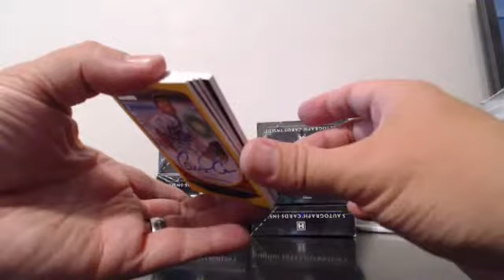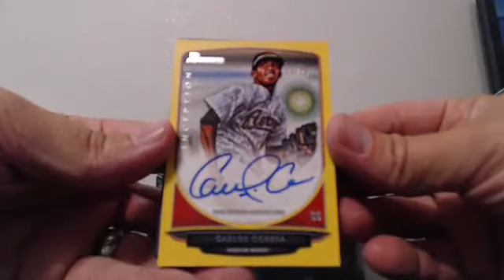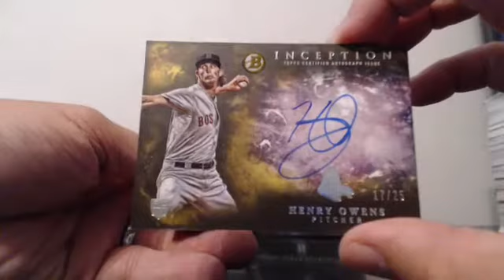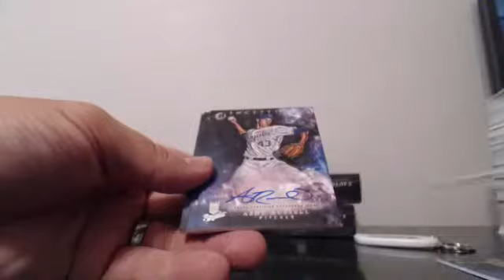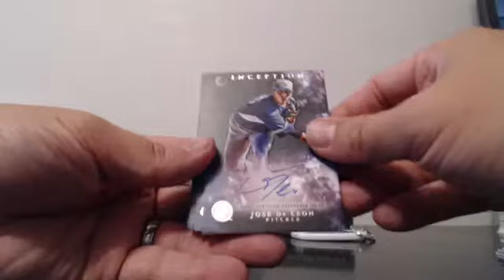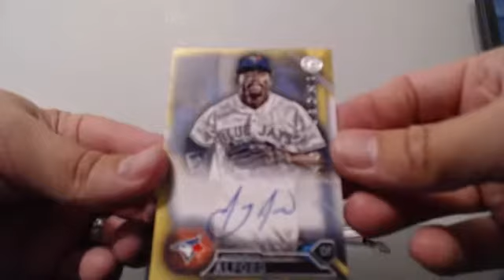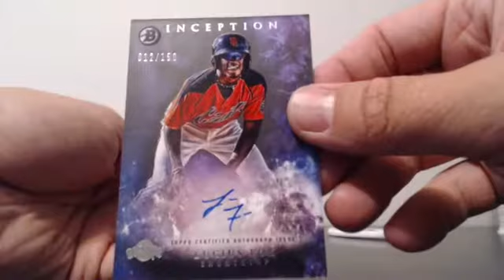2016 Bowman Inception Full Case Team Break EBAY Guzman_15 7-20-16 Break #3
2016 Bowman Inception Full Case Team Break EBAY Guzman_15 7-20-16 Break #3